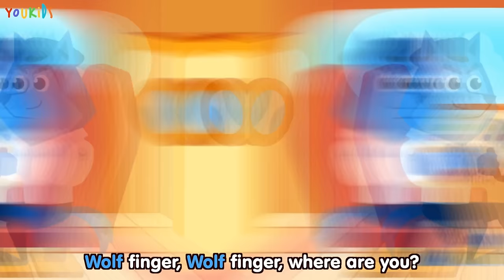Baby Shark Halloween Song 🎃 Swim away from Scary Whale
Look at the costumes the Baby Shark's Family dressed up in. They were collecting a lot of Candy, but suddenly a Scary Whale came and scared them. Sing Halloween Song along with Youkids. Have a nice watching!

Songs Time Stamp✅
00:00:00 Baby Shark Halloween Song
00:03:02 Hickory Dickory Dock (Elephant climb on clock)
00:06:00 Johnny Johnny Yes Papa
00:08:11 Baby Shark with Popit ft. Jelly Fish
00:10:03 Baby Shark with Popit
00:11:50 Finger Animal Costumes
00:13:56 Five Baby Sharks Jumping on the Popit
00:16:20 Baby Shark ft. Jelly Fish
00:18:26 Johnny Johnny Yes Papa 2
00:20:37 Five Baby Sharks Jumping on the Bed
00:23:09 Hickory Dickory Dock with Blue Elephant
00:26:00 Finger Family with Animals
00:28:01 Johnny Johnny Yes Papa 3
00:30:17 If you happy...
00:33:24 Johnny Johnny Yes Papa 4
00:35:36 Baby Shark Song ft. Crab
00:37:12 Hickory Dickory Dock with Violent Elephant
00:40:04 Five little Monkeys Jumping on the Bed
00:42:35 Happy Birthday to You
00:43:17 Hunting Fishes
00:45:03 Hickory Dickory Dock
00:46:37 Daily Life of Baby Shark
00:48:34 Family singing Baby Shark Song
00:50:34 Baby Shark ft. Koala
00:52:37 Old Macdonald
00:55:03 Five little Monkeys Jumping on the Bed 2
00:57:27 Hickory Dickory Dock with Hippo
00:59:23 Five little Monkeys Jumping on the Bed 3